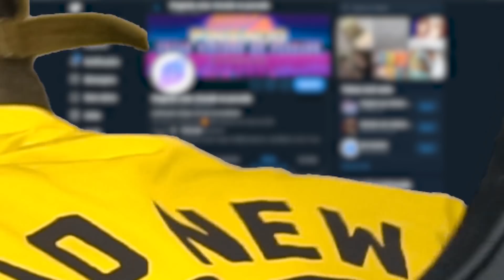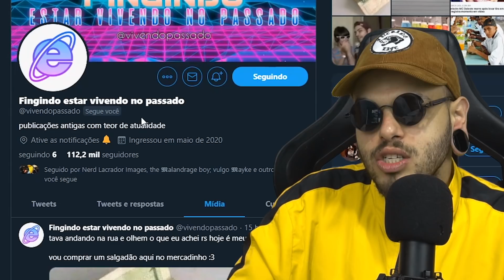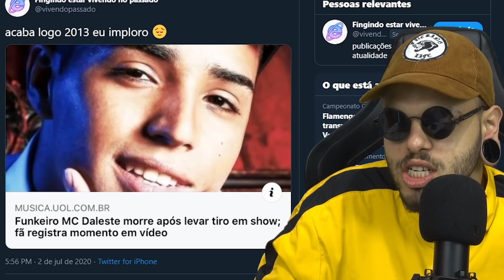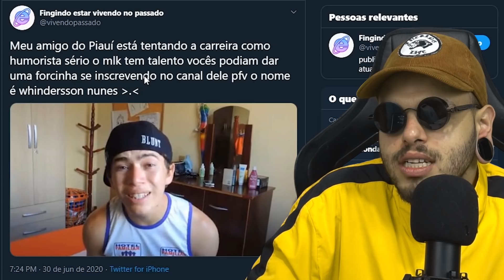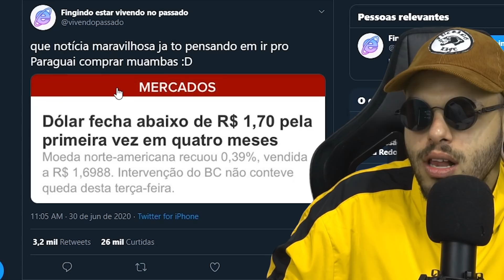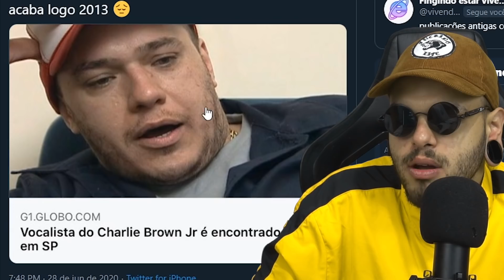posts q vão fazer vc se sentir no passado